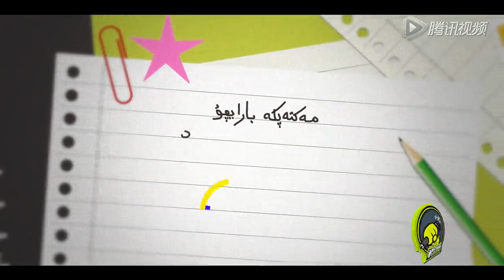Men mektepke baraychu مەن مەكتەپكە بارايچۇ (Uyghur)